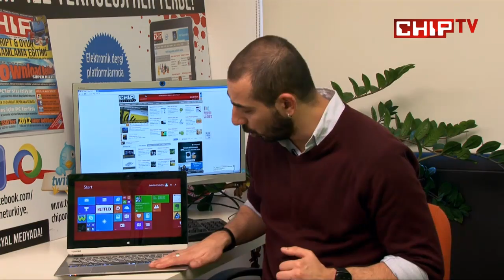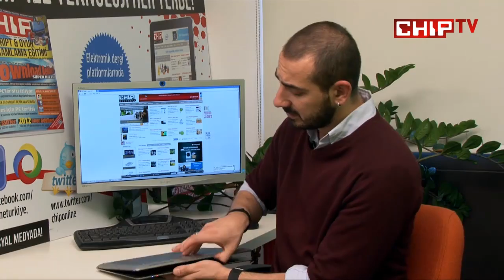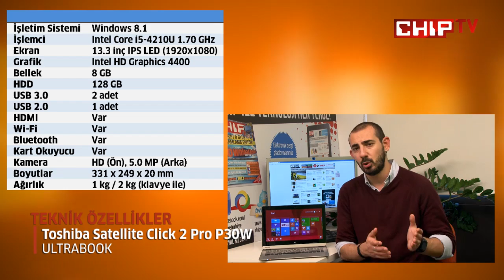Toshiba Satellite Click 2 Pro P30W Video İnceleme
Görünümüyle oldukça etkili bir "hibrit" olan Click 2 Pro P30W'yu inceliyoruz. Ürünün ayrıntılı incelemesi için